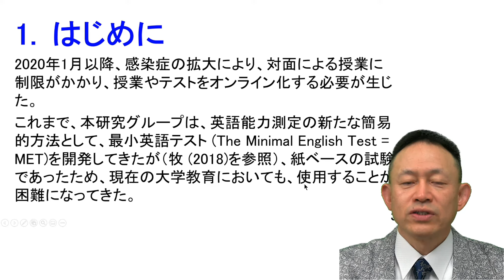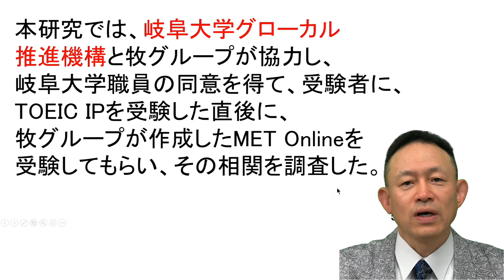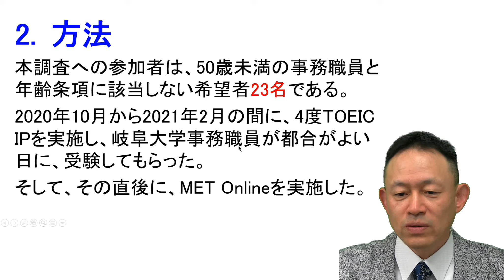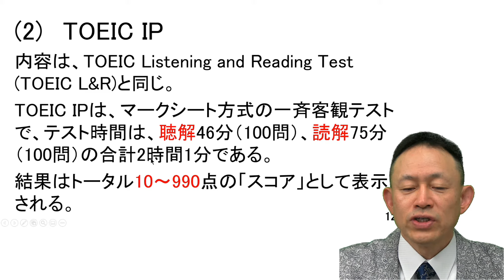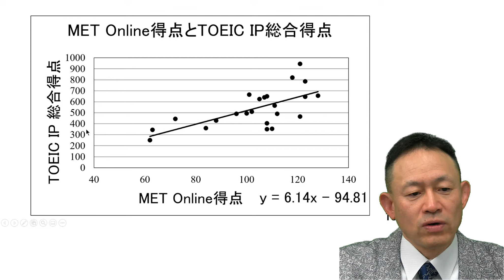牧秀樹・齊藤正高・張震 (2021) The MET Online（最小英語テスト オンライン版）: 初期調査/Hideki Maki, Masataka Saito and Zhen Zhang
J-SLA 2021
The MET Online: A Preliminary Study